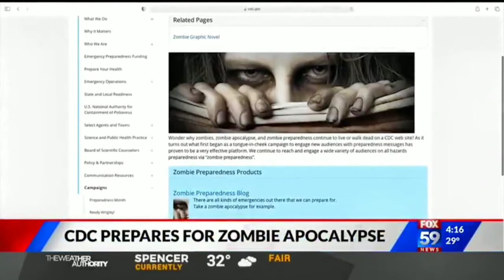Attack of The Walking Dead admitted by The CDC on the news?!?!?!?!?!?!?